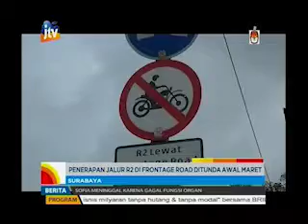Penerapan Jalur R2 Frontage Road Sisi Barat Ditunda Awal Maret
Rencana diterapkannya jalur khusus kendaraan roda dua di frontage road sisi barat, batal dilaksanakan hari ini. Satlantas Polrestabes bersama Dishub Kota Surabaya memperpanjang sosialisasi hingga 24 Februari besok.